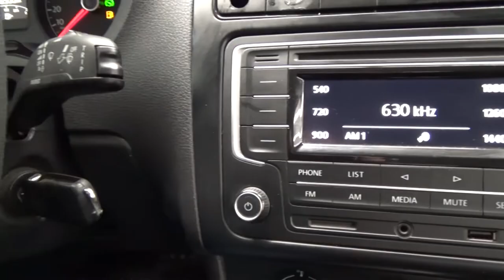Volkswagen / Vento / 2018 - 5518